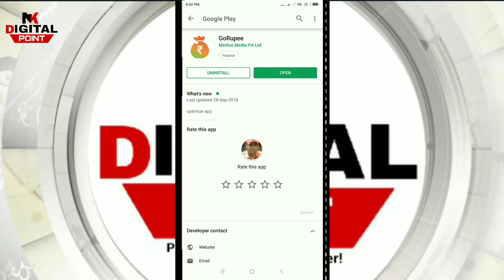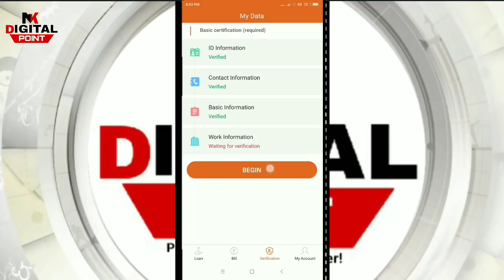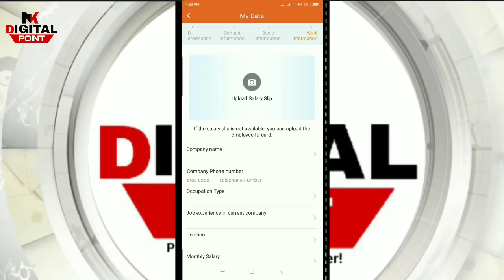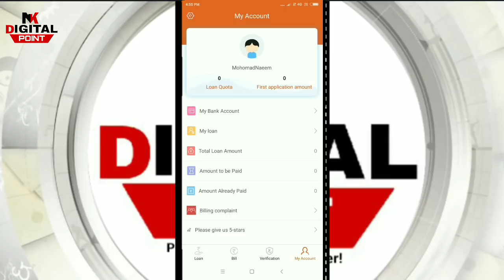GoRupee : Get ₹6,000 personal loan instently just your Aadhar+pancard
Get Instant upto ₹6,000 personal loan instently approval just your Aadhar+pancard | Get convenient and fast loans with GoRupee – instant personal loan app.

🏃🏃🏃🚶🚶 Follow us 🚶🚶🚶